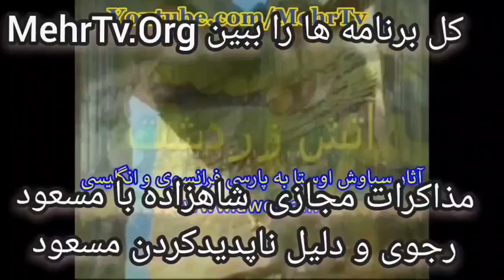کس نخارد پشت من جز ناخن انگشت من